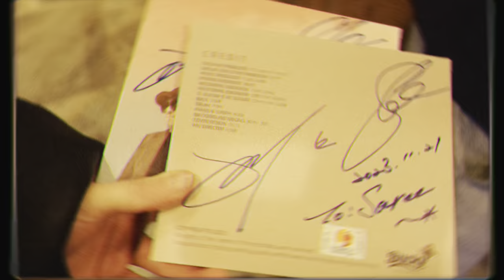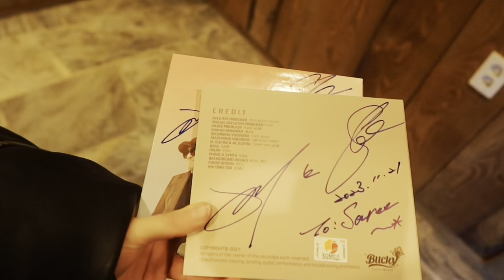강릉에 방문해서 '곳 카페', '샌디:E 레스토랑'을 다녀오고 최호섭 선생님을 만났어요.Part 2 Exploring Gangneung Cafe & BBQ at Sandy:E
이것은 제가 강릉을 방문했을 때의 블로그 파트 2입니다. 이번에는 유명한 카페에 갔고, 최호섭 선생님과 샌디:E 레스토랑에서 바비큐를 먹었습니다. 김종서 선생님을 만날 수 있어 저도 정말 축복받았습니다! 다음 블로그에서 저와 최호섭 선생님이 함께 노래하는 모습을 기대해 주세요.🌹🌹🌹